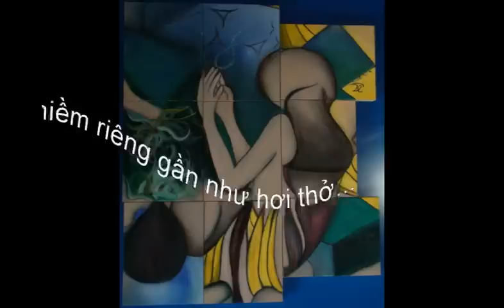ĐT's New Painting: "Breathe/Thở" - Tranh Luân Vũ/Reincartism - Tiếng đàn Vô Thường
Nương theo tiếng đàn Vô Thường, mình đã lạc vào một góc trời của cỏi lòng nhạc sĩ Lê Tín Hương...một bức tranh về những niềm riêng đã được cảm nhận và vẽ lại sau lần ghé lại cõi lòng ấy... Bức tranh có tên là  "Breathe/Thở"... như lời nhạc của Người:"Có những niềm riêng gần như hơi thở, nuôi ta cô đơn nuôi ta đợi chờ..."

"Breathe/Thở" là loại tranh Luân Vũ (Reincartism), cũng như vạn vật, luân hồi theo duyên và nghiệp của nó...Duyên đến sẽ hội tụ; Duyên tận, nghiệp cũng tan.

Kính mời quý vị thưởng thức